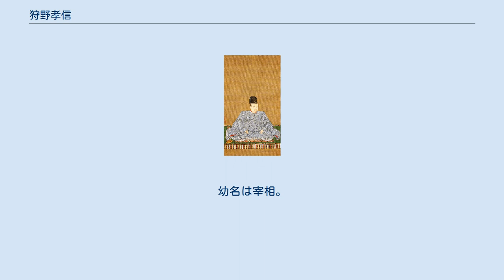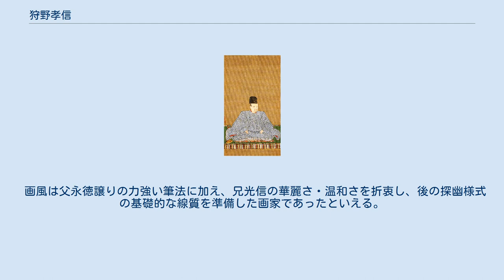狩野孝信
代表作の一つである後陽成院像 狩野 孝信（かのう たかのぶ、元亀2年11月25日（1571年12月11日） - 元和4年8月30日（1618年10月18日））は、安土桃山時代の狩野派の絵師。
通称右近。
狩野永徳の次男で狩野光信の弟。
息子は狩野探幽、狩野尚信、狩野安信。
確証ある遺品は少ないが、時代の転換期にあって狩野派を支えた功労者といえる。
 京都出身。
幼名は宰相。
織田信長の家臣・佐々成政の娘を妻に迎えたと伝える。
天正18年（1590年）20歳の時、父永徳が亡くなると兄光信を補佐したが、光信が慶長13年（1608年）に亡くなると、その遺児狩野貞信を当主に据えつつ事実上狩野派の中心となって活躍した。
孝信は狩野派の支持層である武士階級のみならず、朝廷の後援を得て禁裏絵師となり、右近将監（従六位）に叙し絵所預に任じられた。
慶長18年（1613年）の内裏造営では総帥として活躍し、この時描いた現存最古の「賢聖障子」等は現在仁和寺に伝わっており、孝信の基準作とされる。
 この時期は政権が豊臣家から徳川家に移ろうとする過渡期に当たっていた。
孝信あるいはその周辺の人物は、狩野派の本拠地で朝廷のある京都は孝信自身があたり、大阪の豊臣氏には豊臣と縁故の深い門人の狩野山楽や狩野内膳を配置、更に宗家の貞信と自身の長男探幽を江戸幕府へ売り込むという三方面作戦をとり、権力がどこに移っても狩野派が生き残るよう万全を期した。
元和4年（1618年）48歳で没す。
墓は京都妙覚寺と池上本門寺、法名は円大院孝信日養。
 画風は父永徳譲りの力強い筆法に加え、兄光信の華麗さ・温和さを折衷し、後の探幽様式の基礎的な線質を準備した画家であったといえる。
人物の面貌描写や衣文線、岩の皴法などが彫りが深いのが特徴である。